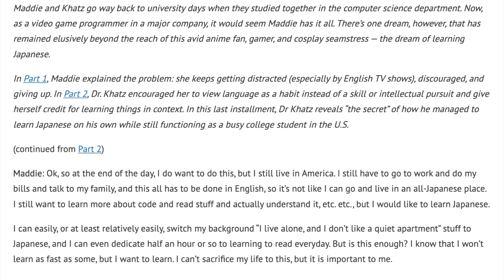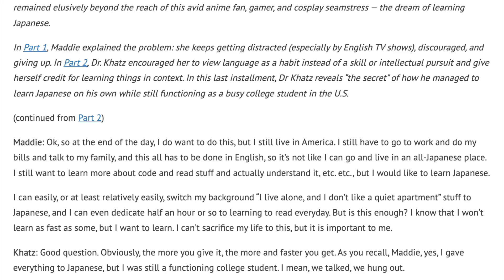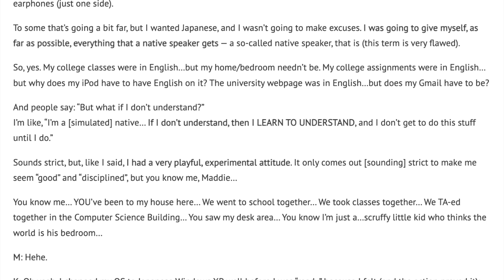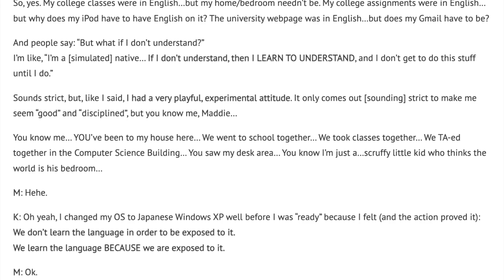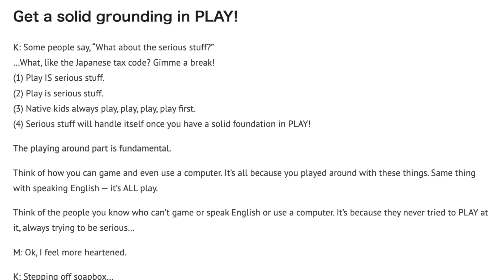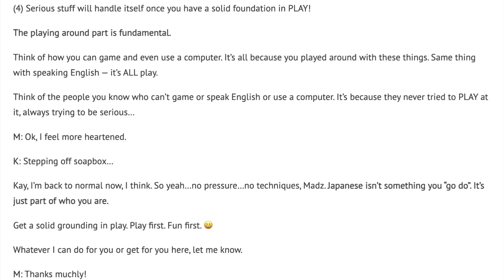Ask Dr. Khatz: Sidetracked in Salt Lake, Part 3 - AJATT: Narrated #207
Khatzumoto shares the secret to immersing in Japanese he's been teasing

Please let me know if you find missing pages as you go around

And just so you know, we're on page 130 in the archives if you're curious to see upcoming/previous posts etc:

Full title for searching purposes:
Timeboxing Trilogy, Part 1: What Is Timeboxing, Why Does It Work, And Why Should You Care?